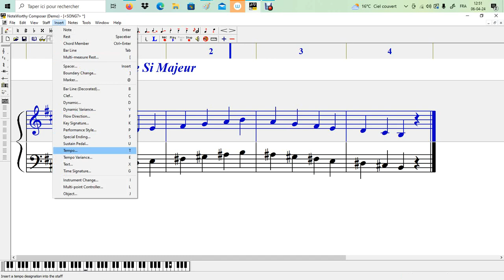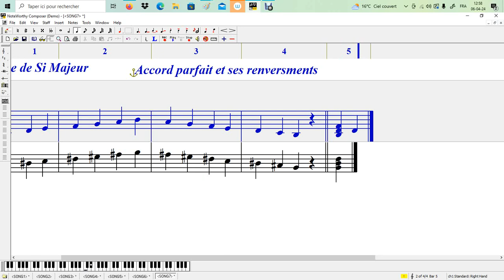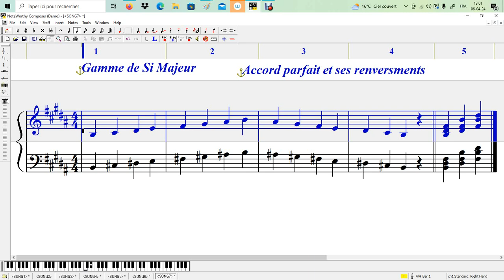Solfège - La gamme de Si Majeur et l'accord parfait Majeur et ses renversements (NoteWorthy Composer